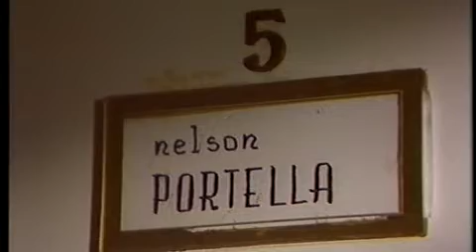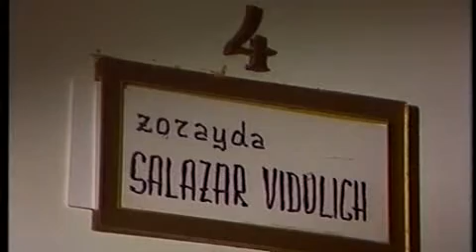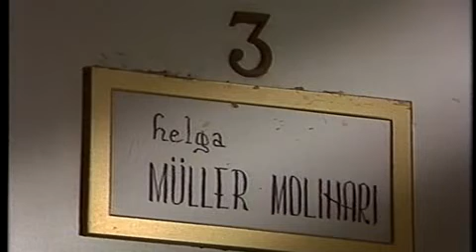W. A. Mozart: COSI' FAN TUTTE - Torino 1984 - parte prima -